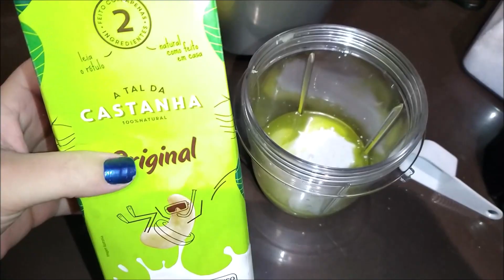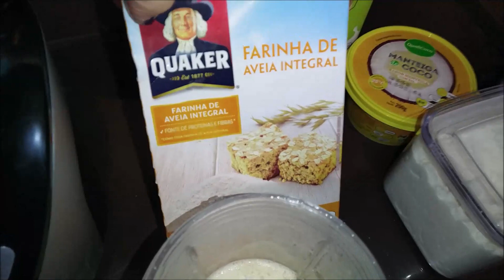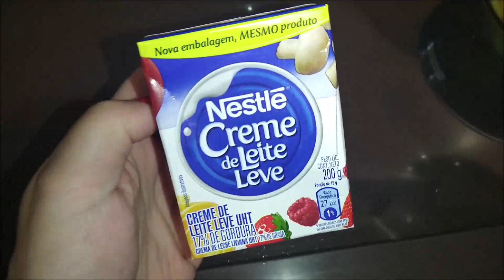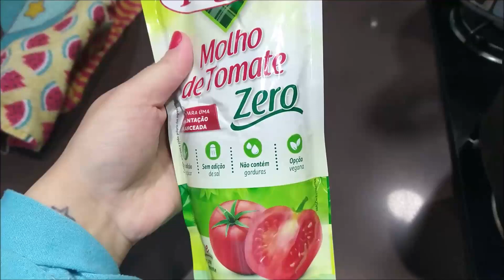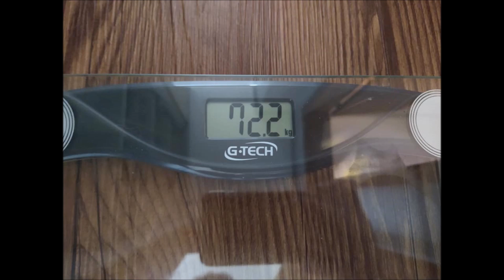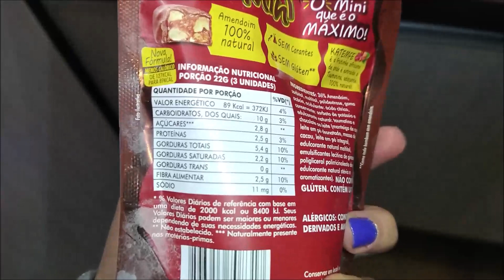Minha Alimentação Saudável por 7 Dias